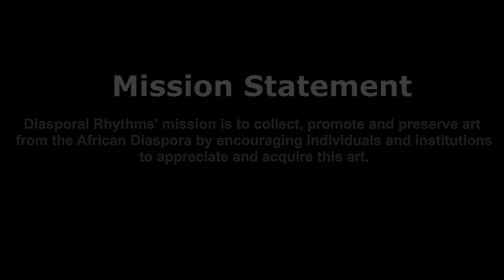Diasporal Rhythms Collectors Series: Cornelius Jackson